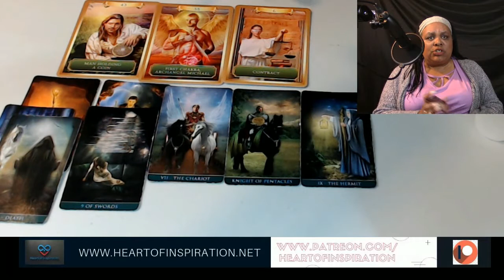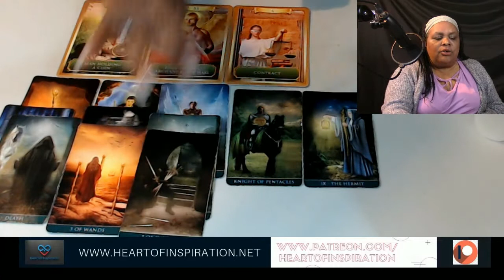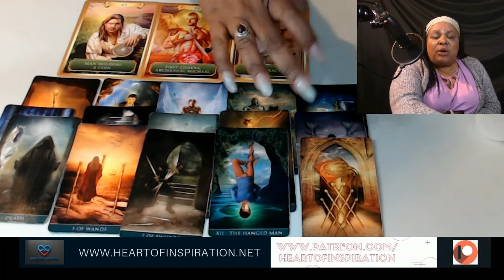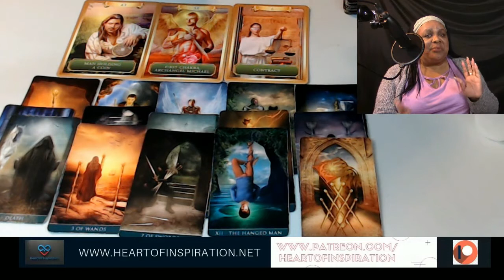AQUARIUS SEPTEMBER 2019 TAROT READING | HERE COMES THE MONEY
Welcome Aquarius to your September 2019 general reading.  This reading is for Sun, Moon and Rising signs.

Namaste,
Lisa